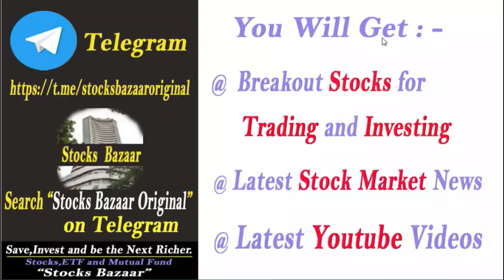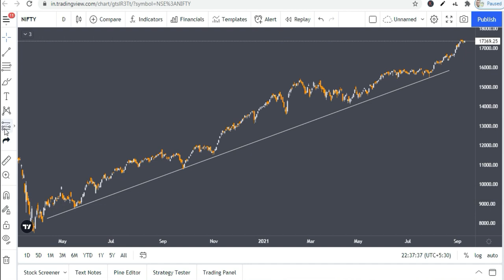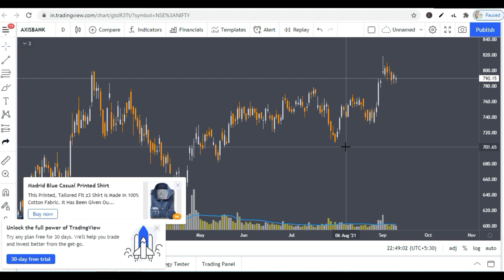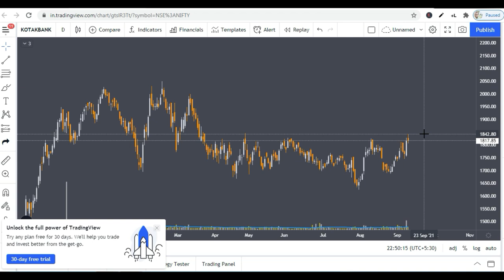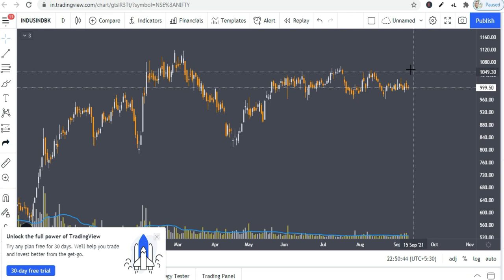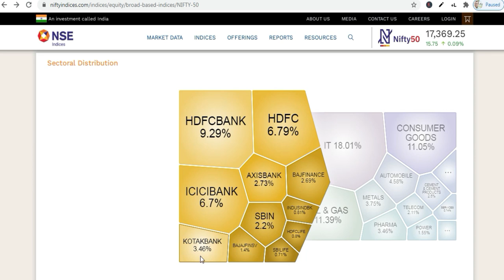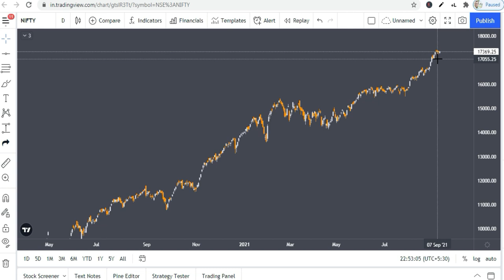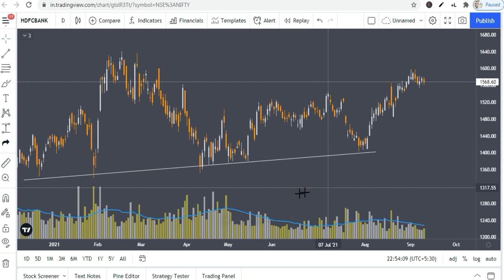Why Bank Nifty Underperforming | Stocks Bazaar